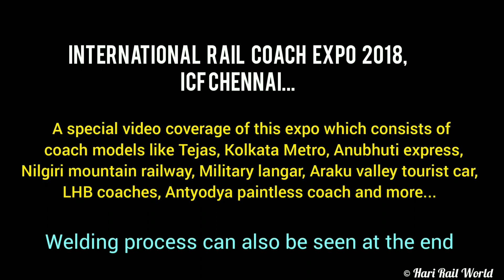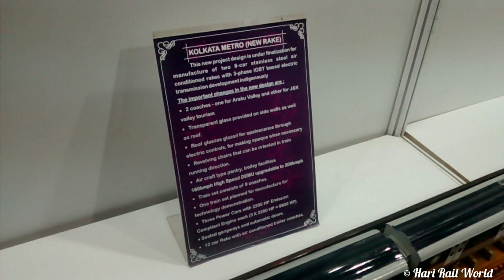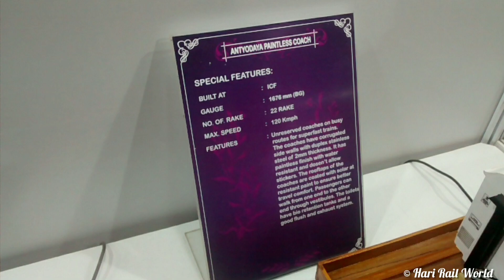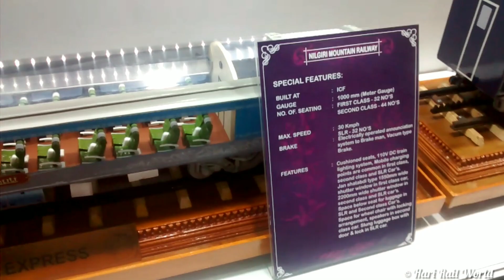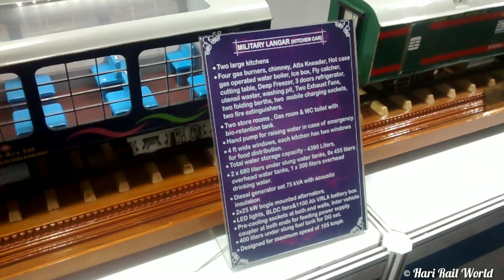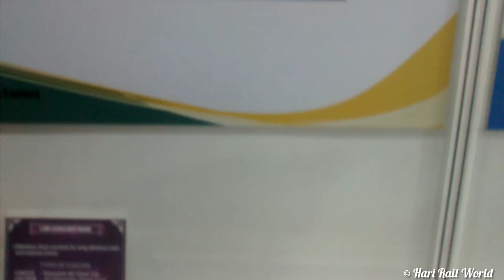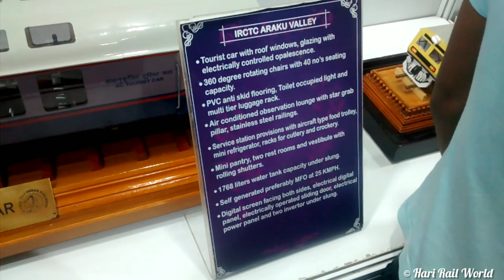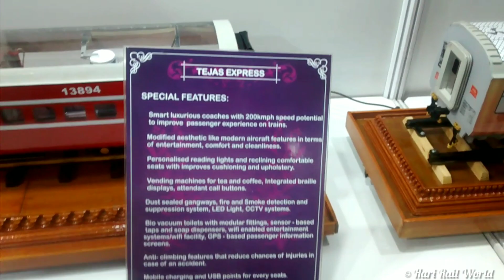IRCE 2018 | ICF CHENNAI | RAIL COACH MODELS | TEJAS, ANUBHUTI,KOLKATA METRO, MILITARY LANGER,NMR etc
International rail coach expo 2018, ICF Chennai.
This expo was during May 17 - 19 during the year 2018.
I visited the expo on 19th May and was unfortunately a bit late there due to some unexpected reasons & could only cover some of the parts and I did a small video coverage of the same.
Hope you like the video, give your feedback in the comment section and share the video with your friends and family.

Date: 19.05.18
Location: ICF Chennai, Villivakkam